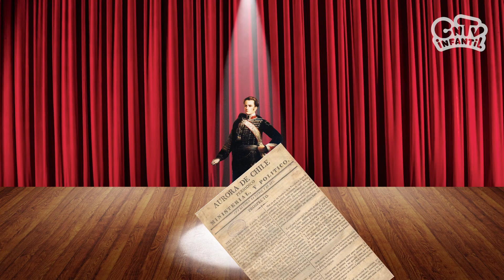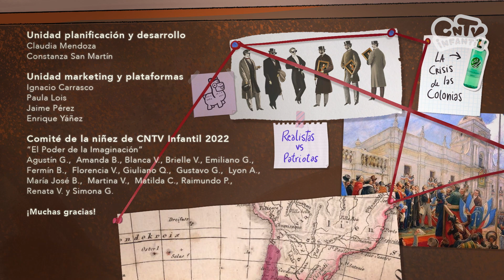Historia de Chile para niños: La carrera de carrera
En este capítulo Berni evaluará a JM Carrera y su actuación política durante la Patria Vieja. Nacido en una familia adinerada, Carrera fue un joven rebelde cuya familia lo mandó a España a que madurara; estando en ese país lo sorprendió la invasión napoleónica, participando en la guerra que estalló. Regresó a Chile para participar activamente en las luchas por la independencia, dando golpes militares que lo auparon al poder desde donde trató de avanzar hacia la separación de Chile de España.

Sumérgete en La historia de Chile según Berni, una entretenida serie de animación que te llevará en un viaje emocionante a través de la historia de Chile. Explora los eventos clave y los personajes que han moldeado nuestra nación de la mano de Berni, nuestra simpática youtuber. ¡Perfecto para aprender y disfrutar al mismo tiempo!

Nuestras redes